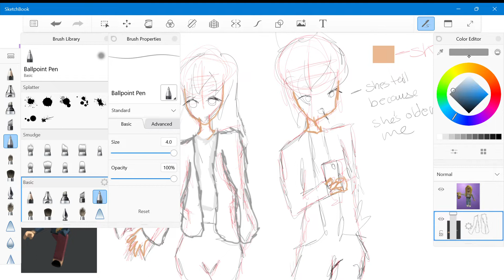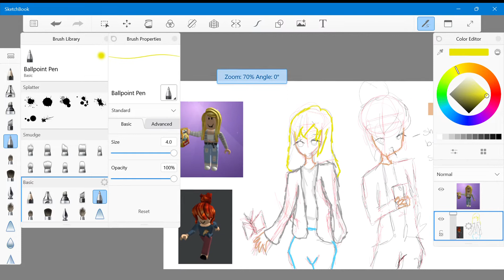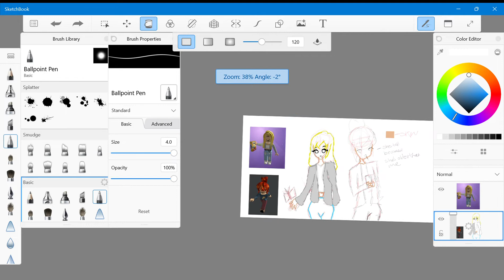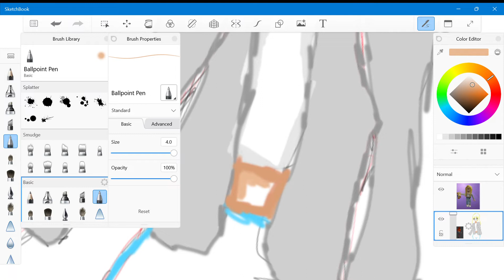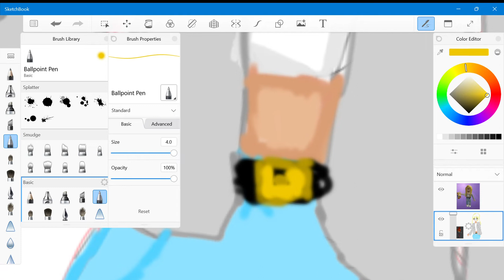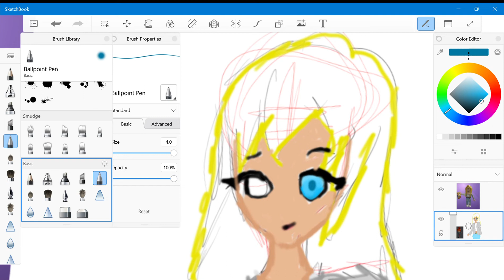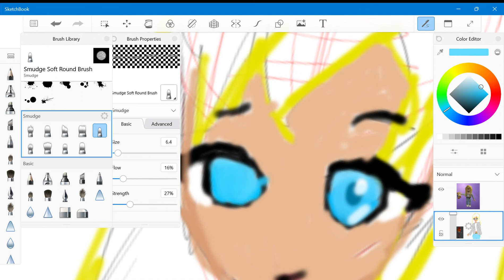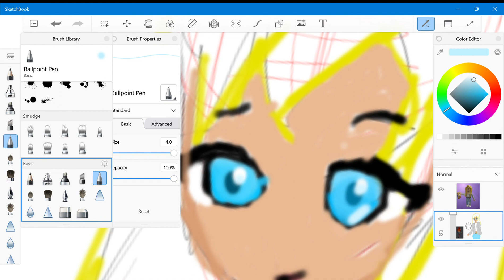Me || Ft. CallMehMug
No im tired so no desc